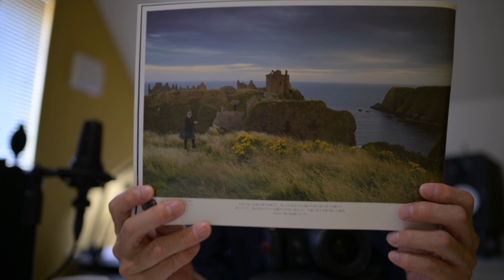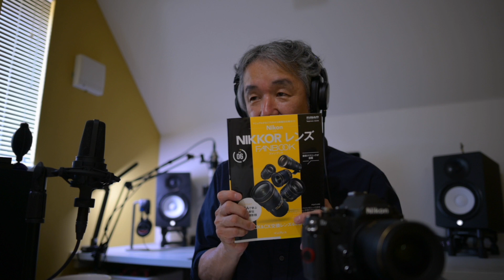【AF-S NIKKOR 28mm f/1.8G】で撮影を楽しむ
Nikon DfとAF-S NIKKOR 28mm f/1.8Gので撮影した写真を紹介させていただきます。